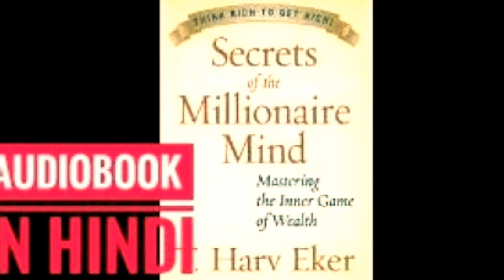Secret of Millionaire Mind Hindi Audiobook Part 2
This is Book About Personal Finance How You Can Be A Rich People Just Follow Step of Rich People And You Become Millionaire Just Follow His Footstep You Can Also Get all Knowledge About This Book in Hindi because So Many Personal Finance Book is Available in English But So Many People Doesn't Understand This So I Can Make This Audio book So You Can Easily Understand All These Thing And Then In Future You Become Millionaire. So You Must Listen This Audiobook.

audiobook, audiobook hindi, audiobook tamil, audiobook app, audiobook marathi, audiobook full, audiobook business, audiobook summary, audiobook romance, audiobook bangla audiobook in hindi, audiobook in hindi rich dad poor dad, audiobook in hindi for students, audiobook in hindi language, audiobook in hindi free download, jeet aapki audiobook in hindi, meluha audiobook in hindi, the secret audiobook in hindi, atomic habits audiobook in hindi, geeta audiobook in hindi. new audiobook in hindi